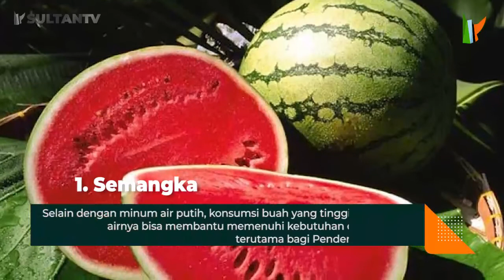5 Buah Ini Bantu Sembuhkan Covid-19, Coba Deh!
5 buah yang dapat membantu sembuhkan covid 19.
Ada yang sedang berjuang sembuh dari Covid-19? Atau ada yang sedang isomankah di rumah? Nah, teman-teman Sultan TV bisa coba buah-buahan ini untuk membantu meningkatkan imun dan membantu sembuh dari Covid-19. Berikut daftar buah yang bisa teman-teman coba ya!